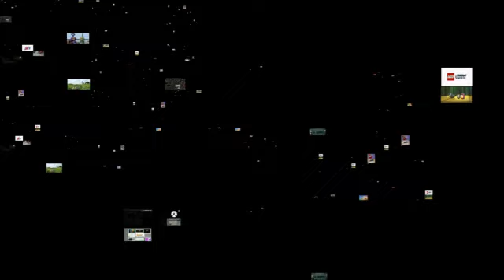up to faster year parison